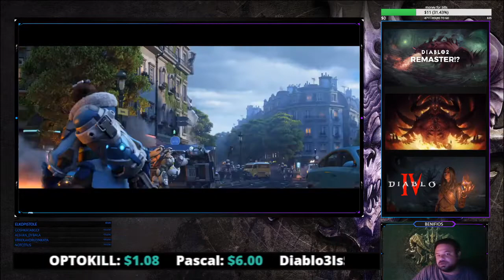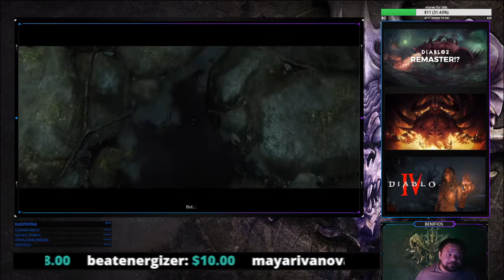Diablo IV - Подкаст: S2 EP3 - Новата златна кокошка, Diablo II : Remaster! D: Immortal и DIV инфо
В епизода ще споделим сигурна информация за новата златна кокошка на Близърд, за ремастъра на Diablo II, каква е причината да се забави Diablo Immortal и малко ново инфо за Diablo IV